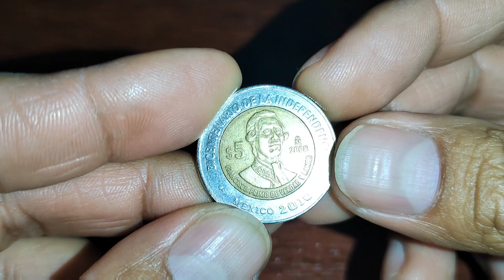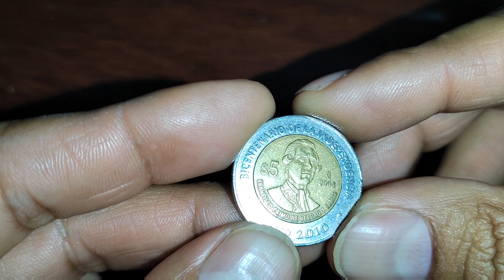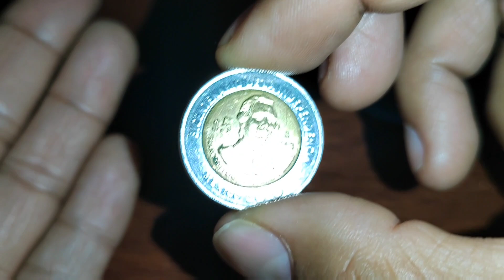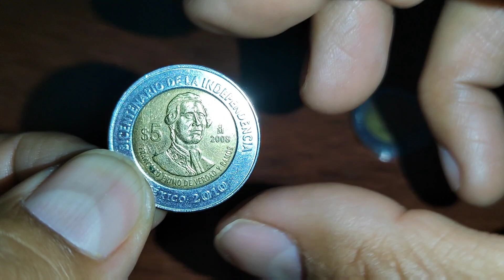La Moneda de $5 Pesos ESPECIAL Escasa y Valiosa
Los esperamos en  nuestros canales👇🏼👇🏼👇🏼👇🏼👇🏼👇🏼👇🏼👇🏼👇🏼👇🏼👇🏼